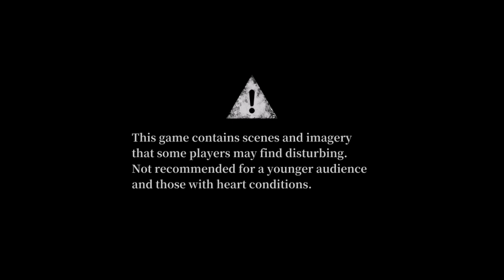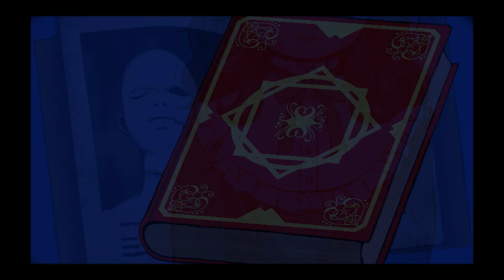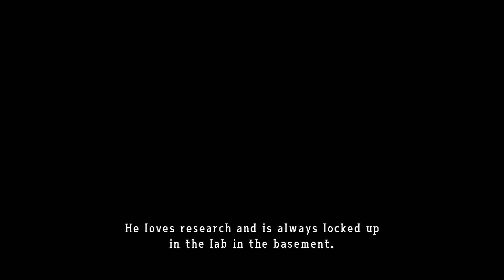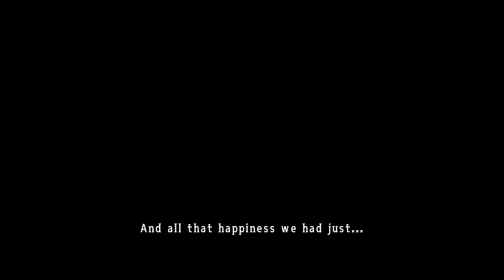The Night of Retribution - Mad Father Remake Part 1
There was a remake in 2020 apparently for modern consoles.

(This was recorded around the same time as pumpkin jack part 1 and deathnote part 3 because I switched headsets to test the mic quality)